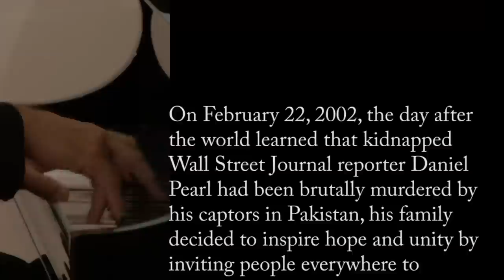"Harmony for Humanity" Performance at Ambassador's Residence, Israel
On October 14 American concert pianist and entertainer Peter Simon played at the residence of U.S. Ambassador to Israel, James B. Cunningham, in commemoration of Daniel Pearl World Music Days, Harmony for Humanity 2009." The evening's musical program included American composers -- Gershwin, Gottschalk and Arthur Farwell -- as well as Franz Liszt and Israeli composer Paul Ben Haim.